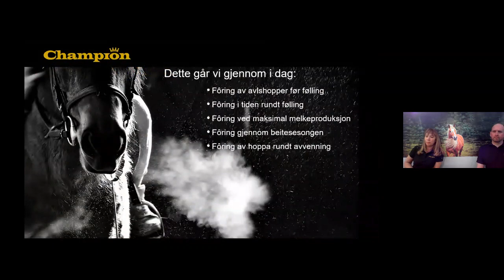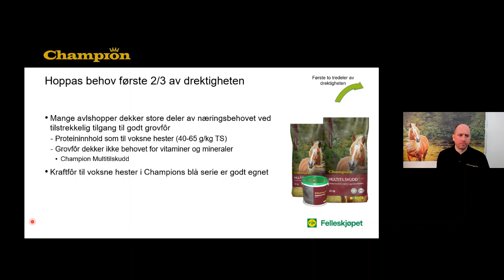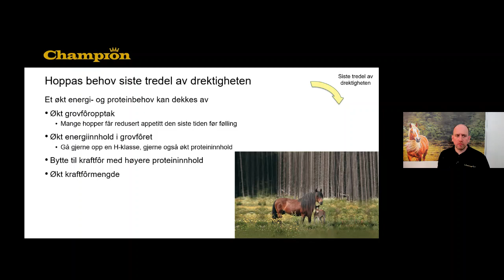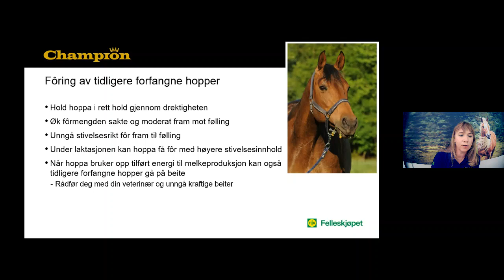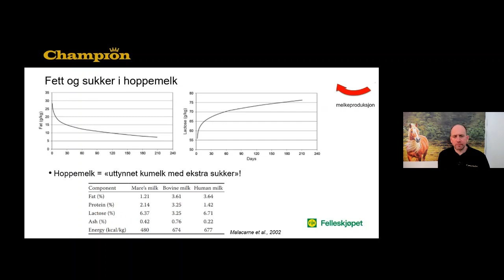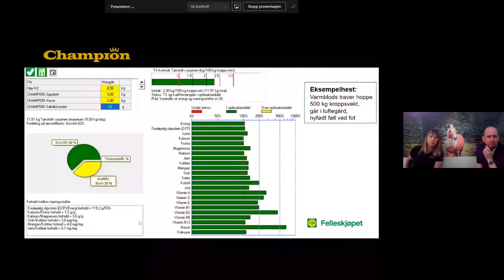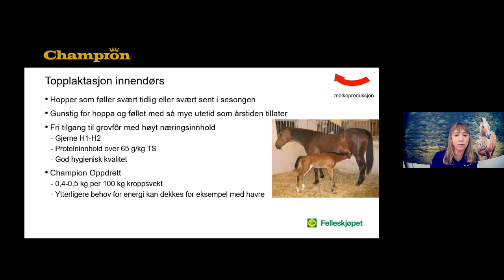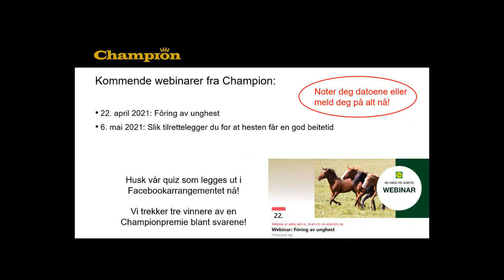Champion webinar: Foring av avlshopper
Det er en spennende og krevende tid å ha ei hoppe med føll!

Grunnlaget for føllets fremtidige helse legges allerede i mors liv, og det er viktig at vi fôrer hoppa riktig både mens hun er drektig og når hun skal produsere melk til føllet.
Visste du at hoppa dobler sitt energibehov når hun er i full melkeproduksjon?

Jon Anders Næsset og Idun Rosenfeld forteller mer om hoppas næringsbehov gjennom drektigheten, og frem til avvenning av føllet.